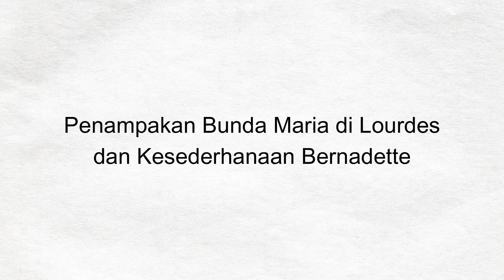Penampakan Bunda Maria Di Lourdes Dan Kesederhanaan Bernadette